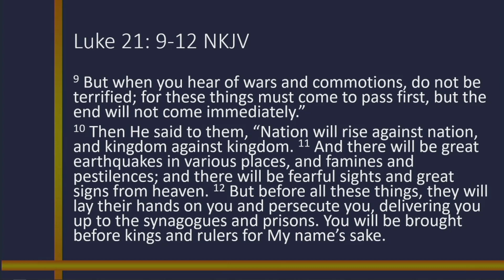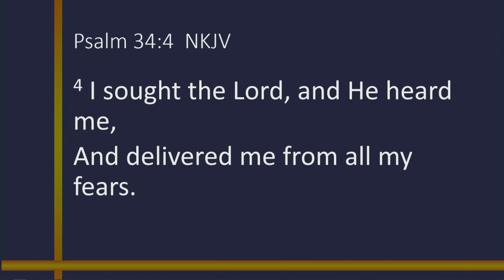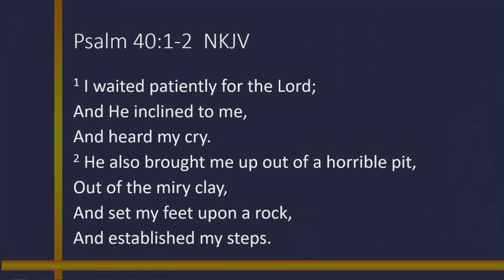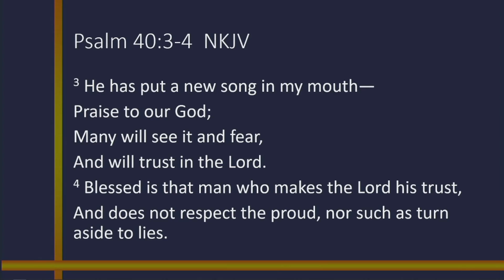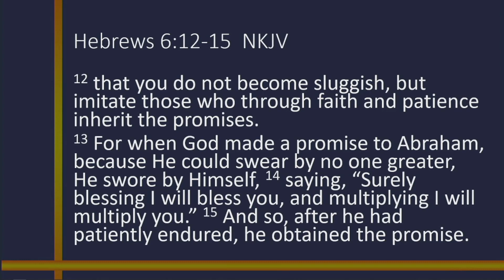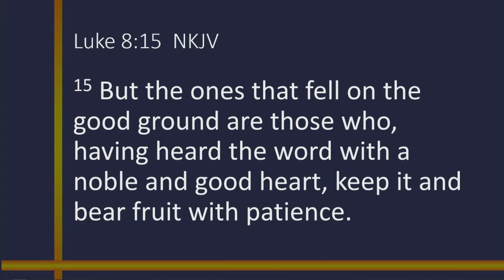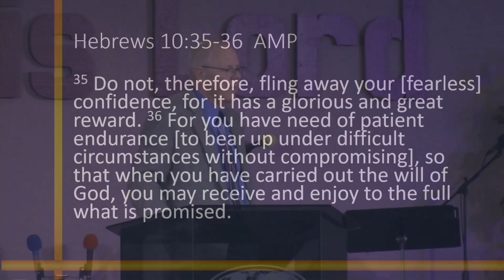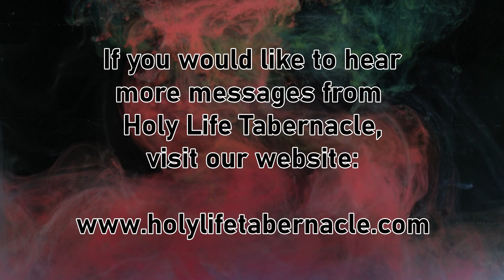10-11-20 AM - Faith and Patience - Pastor David Kaufman